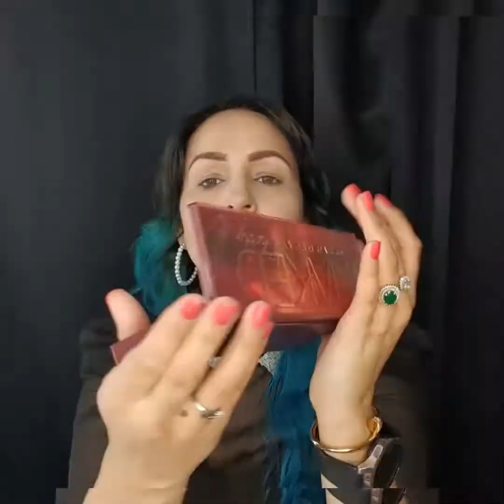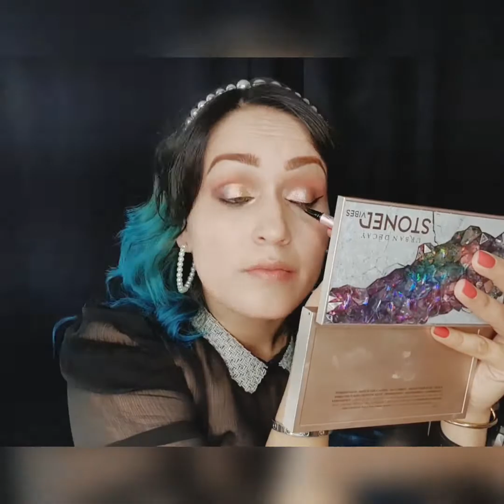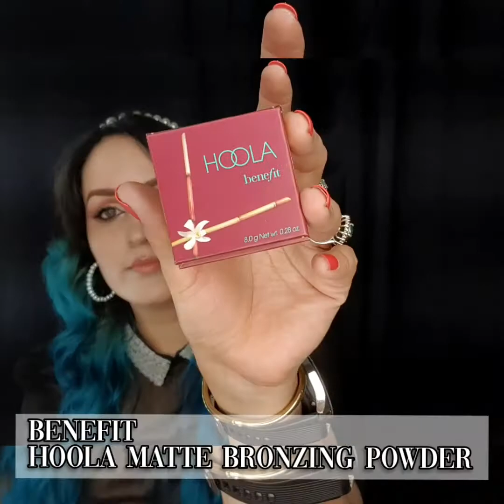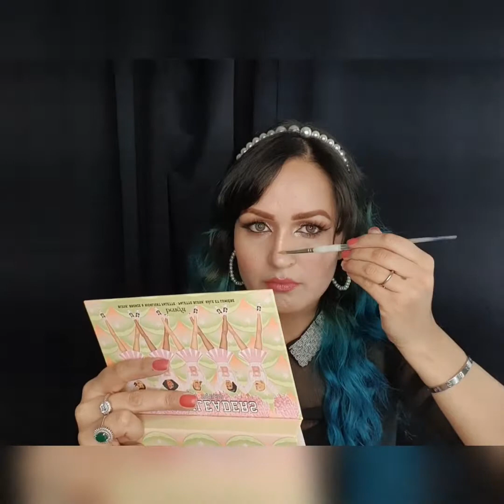Glam Makeup by FARYAL